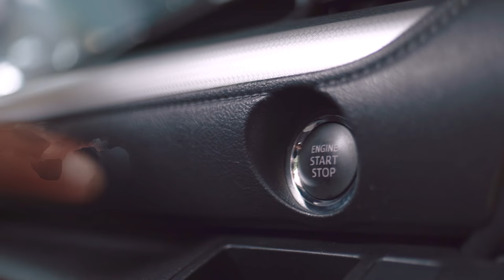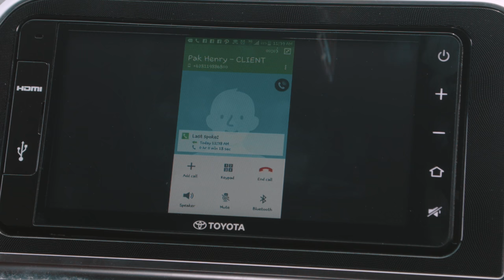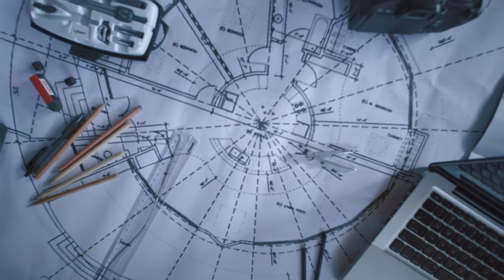Ekspektasi VS Realita seorang Interior Designer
Kebutuhan seorang interior designer yang aktif dan memiliki mobilitas tinggi membuat mereka memiliki ekspektasi terhadap kendaraan yang mereka miliki.

Terkadang ekspektasi mereka tidak sesuai dengan realita yang ada. Tapi dengan Toyota All New Sienta, realtita ternyata mengalahkan ekspektasinya.

All New Sienta mengalahkan ekspektasimu.